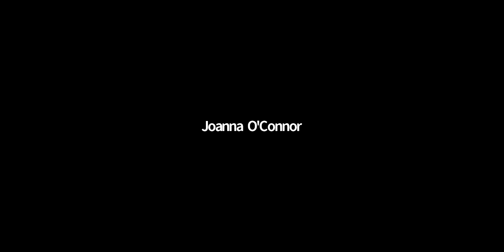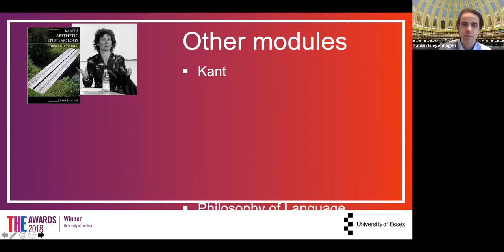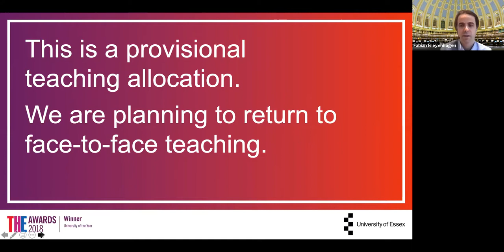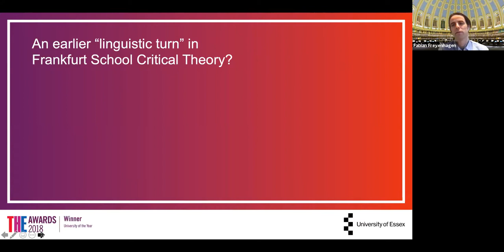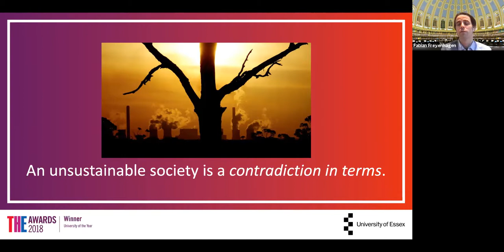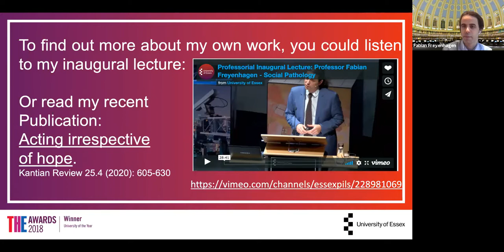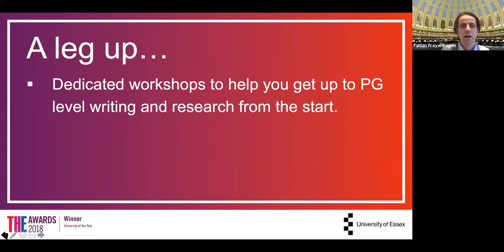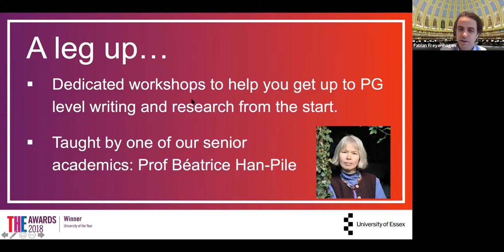PG Philosophy at the University of Essex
Hear from Philosophy lecturer Fabian Freyenhagen, about Postgraduate courses in the department, at the University of Essex.